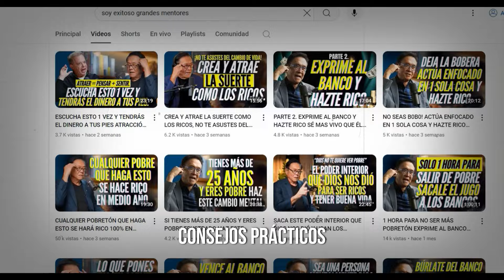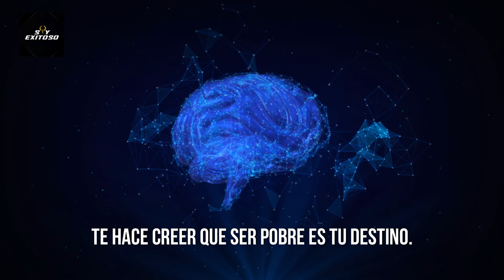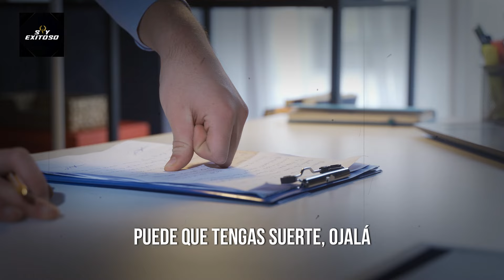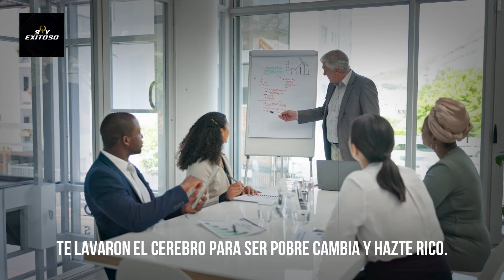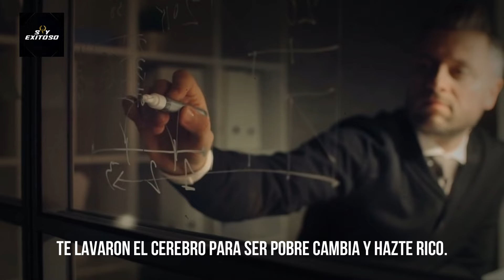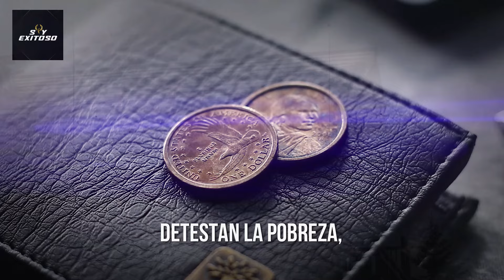20 MINUTOS PARA DEJAR DE SER POBRETÓN Y CONVERTIRSE EN ALGUIEN RICO, TOMA ACCIÓN NO TENGAS MIEDO!.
¿Quieres trabajar por el sueño de otra persona hasta los 60 años, 5/6 días a la semana y solo 1 mes de vacaciones?. Adelante, no te arriesgues.
¿Quieres vivir tu vida? Pues amigo, cambia esa mentalidad y toma riesgos
►VIDEOS: ENVATO,PEXELS.